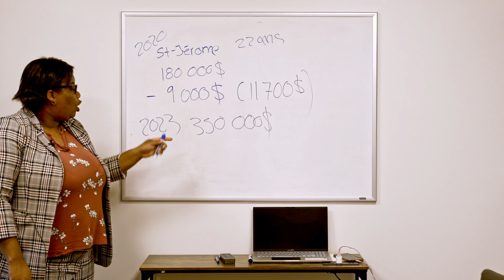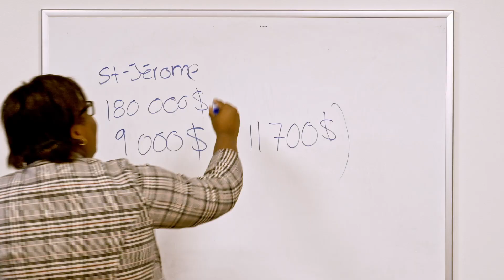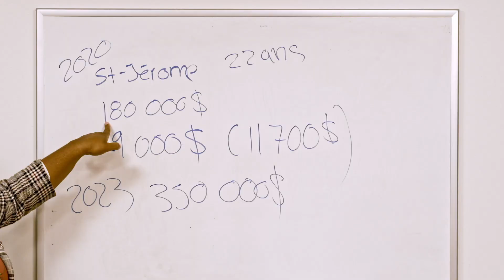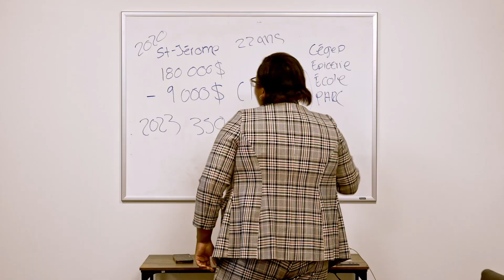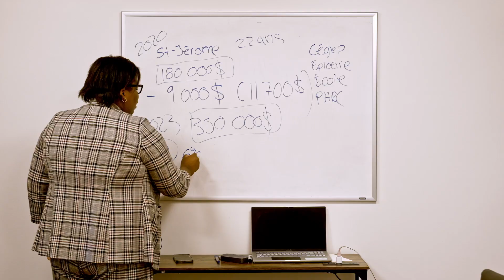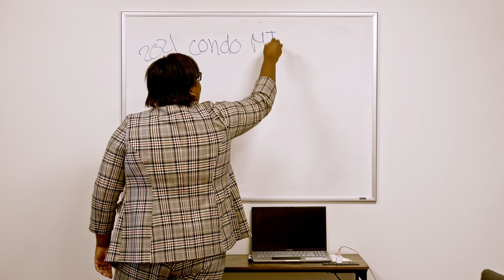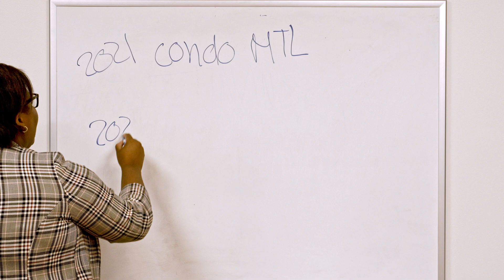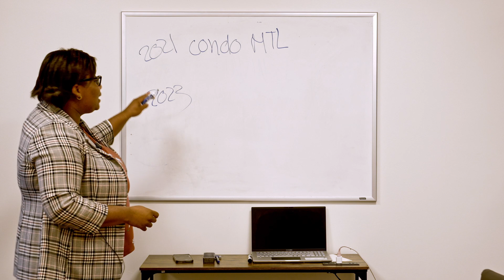Le secret de la réussite de Robendy.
Découvrez dans cette vidéo le parcours exceptionnel de Robendy,
un plombier de 23 ans qui a décidé de se lancer dans l'investissement immobilier. Son histoire illustre parfaitement la détermination et l'intelligence financière. Au début de son aventure, Robendy a acheté son premier duplex à St-Jérôme en investissant seulement 5 % de la mise de fonds.
Malgré une préqualification bancaire initialement limitée, il a repéré une opportunité exceptionnelle dans la région de St-Jérôme.
Trois ans plus tard, en 2023, le même duplex voisin s'est vendu à un prix impressionnant de 350 000 $. La valeur de la propriété de Robendy avait donc considérablement augmenté en peu de temps. Le secret de sa réussite ? Il a habilement utilisé la stratégie de refinancement pour maximiser ses investissements. Grâce à l'effet de levier, il a pu dégager des fonds supplémentaires en fonction de la valorisation de ses biens immobiliers.
Cette vidéo explore comment il a acquis un second duplex et un condo, en investissant chaque fois seulement 5 % en mise de fonds. Il a également partagé sa stratégie pour convaincre la banque de lui permettre de répéter ce processus, même en apparence improbable. L'histoire de Robendy met en avant l'importance d'une planification rigoureuse des investissements, du choix judicieux des secteurs immobiliers, et de la collaboration avec des experts tels que des courtiers hypothécaires ou des banquiers pour atteindre ses objectifs financiers. Rejoignez-nous pour découvrir comment Robendy a multiplié ses investissements immobiliers en seulement cinq ans, et trouvez l'inspiration pour votre propre parcours financier.